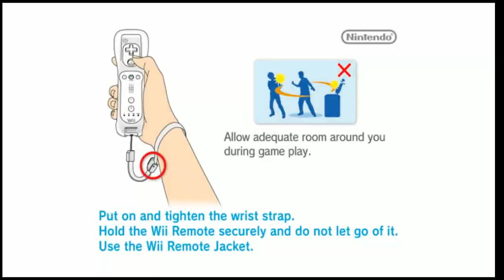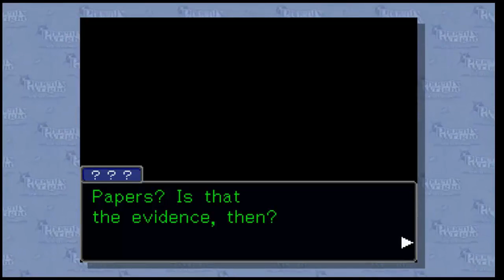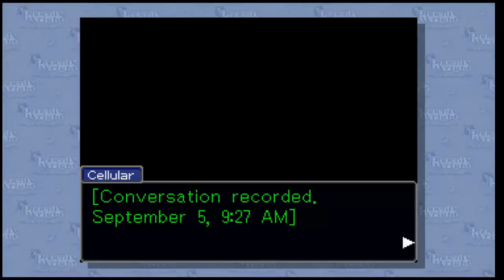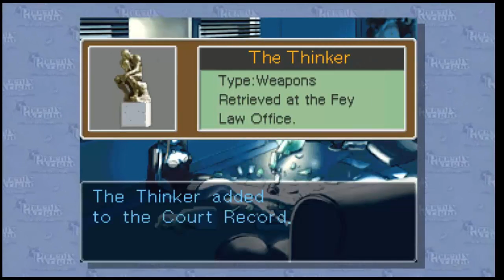Let's Play Phoenix Wright Ace Attorney 08 - Introducing Maya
And temporarily introducing Silphy's voice changer. If you're not a fan of her Maya voice here, don't worry, this voice changer gets replaced with a much better one pretty quickly.